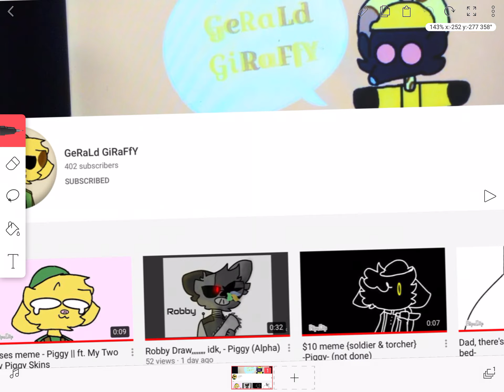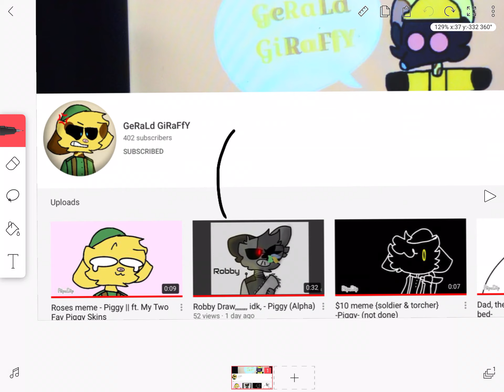Congrats on 400+ subs Gerald!!! :3